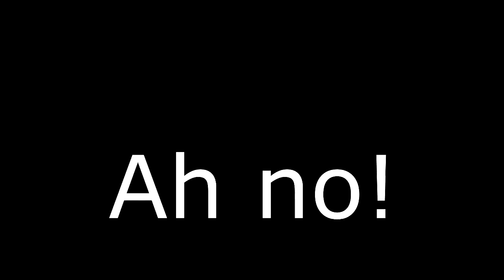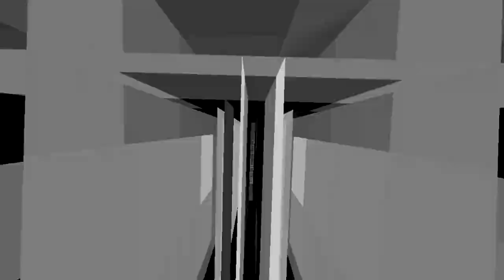Cómo llegar a ser como CALABAZIN - Roier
Cómo ser CALABAZINYT

IP: play.cubecraft.net

👉CARACTERISTICAS DE MI PC :
-Procesador: AMD A8-7600
-Tarjeta Gráfica: Radeon R7 250 2GB
-Tarjeta Madre: Gigabyte F2A68HM-H
-Memoria RAM : 8gb HyperX Fury
-2TB Disco Duro
-Monitor 19.6"
-Teclado, Mouse y Headsets Eagle Warrior